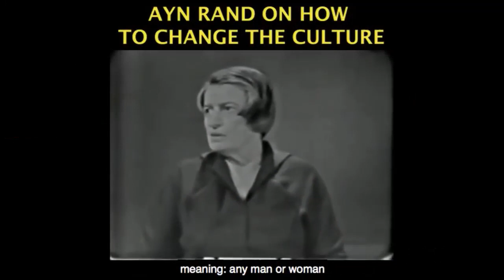What Should We Learn from the Coronavirus Crisis?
This video was created by Christian Jackson.  Taken from Yaron Brook Show: Economic Impact of Coronavirus w/Rob Tarr & me -- Ayn Rand Institute Webinar Streamed live on Mar 21, 2020